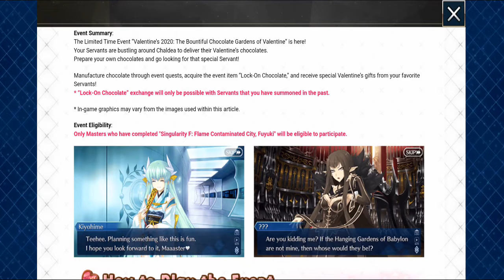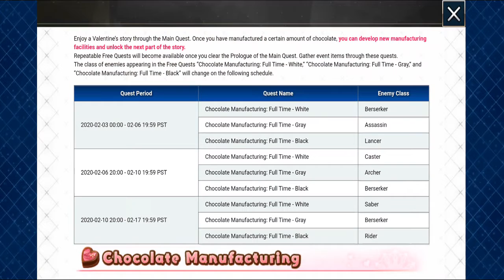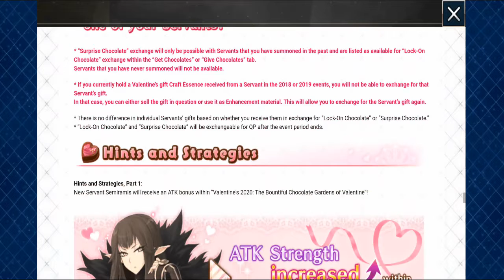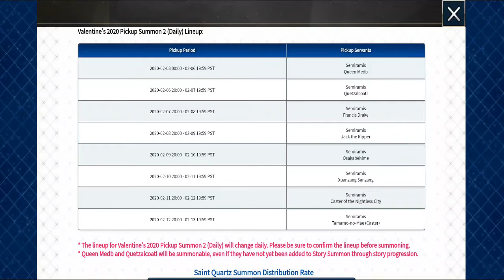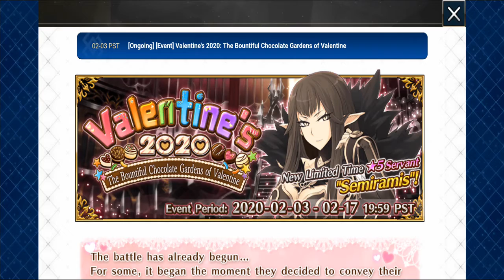Fate/Grand Order = Valentine's 2020: The Bountiful Chocolate Gardens of Valentine [CZ/SK]